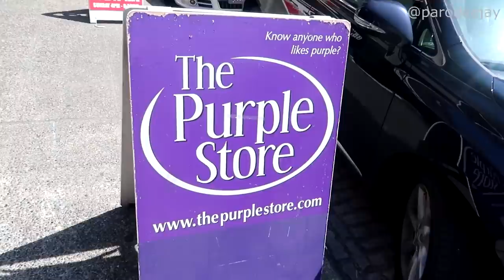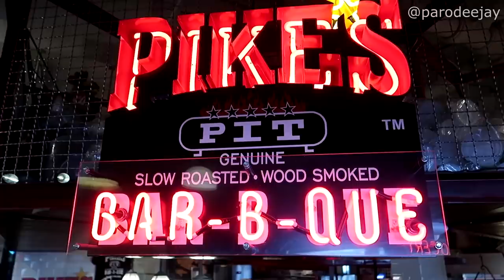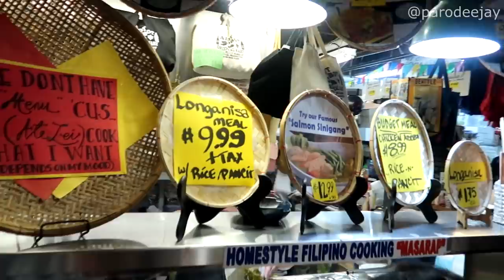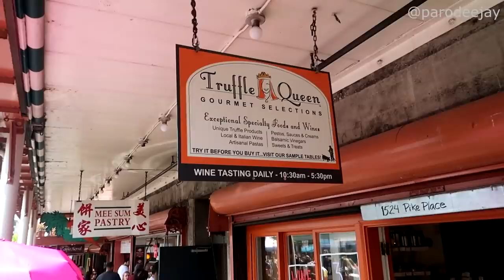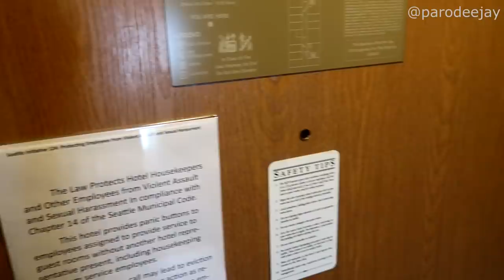Seattle Adventures (May 2019) - Part 1: Pike Place Market, Savor Seattle Food Tour - ParoDeeJay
We're heading out on the Carnival Legend for a cruise to Alaska, but first... we've got time for some fun in Seattle! In this episode, we're flying into SeaTac and headed to Pike Place Market for a bit of a wander. After that, we're meeting up with the folks at Savor Seattle Food Tours to check out their guided "Signature Tour" option. We'll be visiting seven Pike Place Market vendors and tasting more delicious bites than we ever expected... doughnuts, yogurt, truffles, crabcakes, and a whole lot more!! :D

Thank you again to Savor Seattle Food Tours for partnering with us and giving us the opportunity to showcase this amazing tour!!